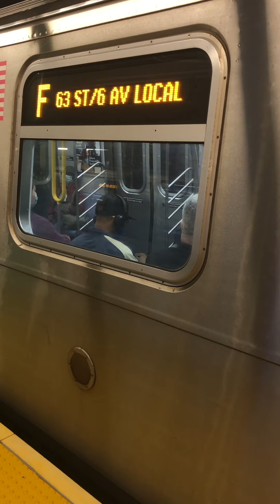Manhattan bound R160B-2 F & R160A-2 E at Forest Hills